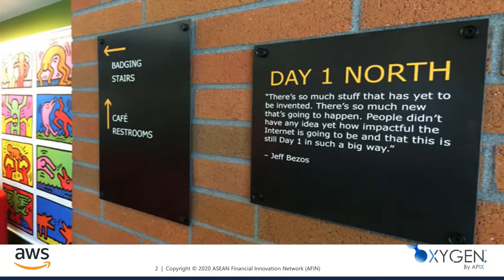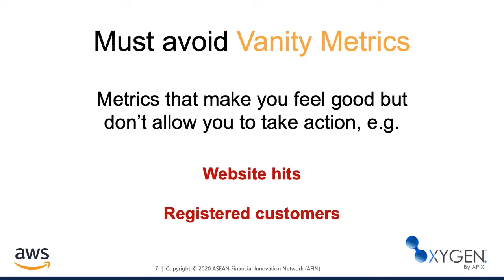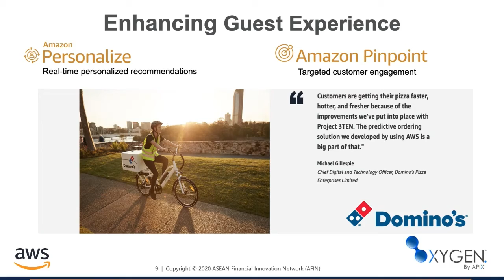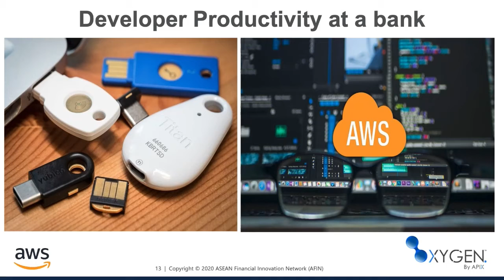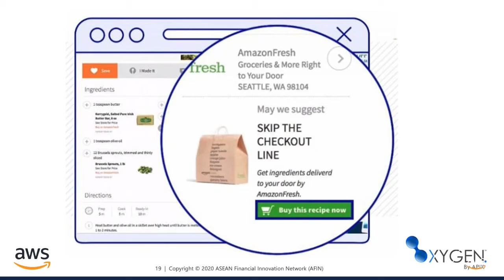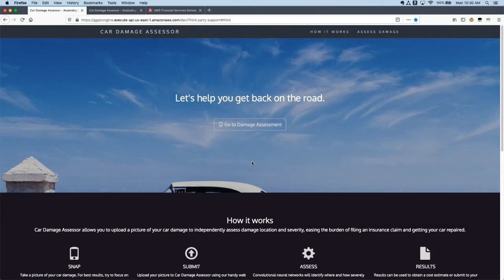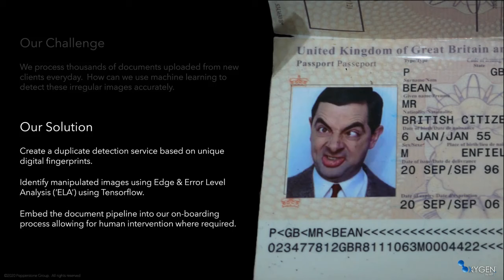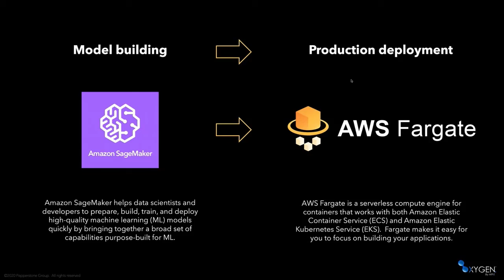What FIs Can Learn from Amazon’s Operational Efficiencies | OXYGEN by APIX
Speakers:
Speaker 1: Santanu Dutt, Amazon Web Services
Speaker 2: Jason Noorman, Pepperstone"